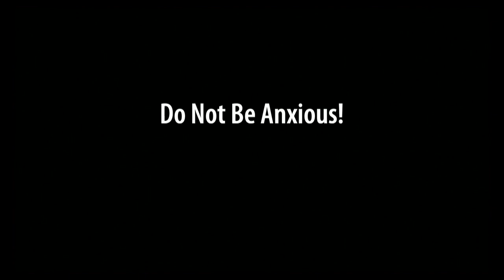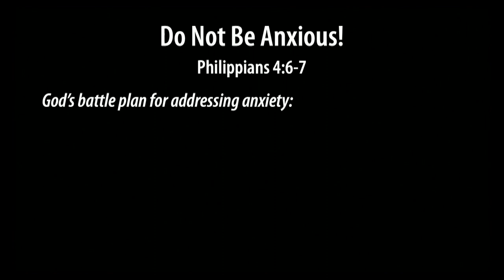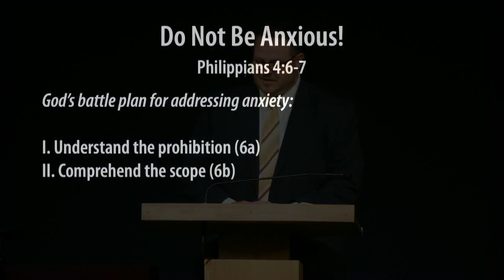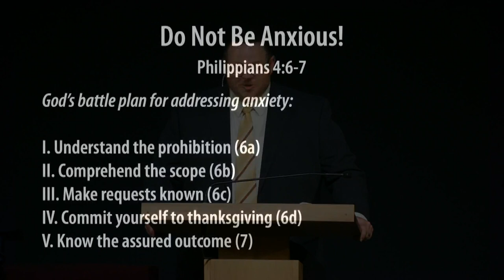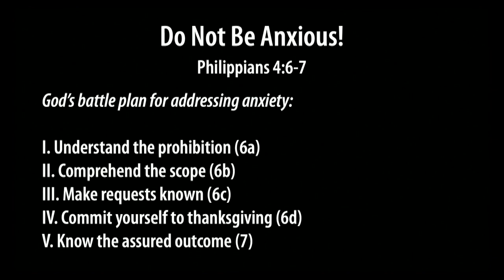Philippians 4:6-7 - Do Not Be Anxious! - Josh Kellso - Grace Bible Church - 6/4/2023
Title: Do Not Be Anxious!
Series: Miscellaneous
Preacher: Josh Kellso